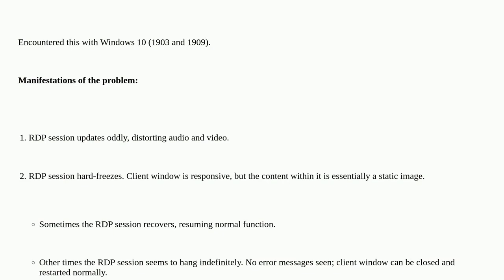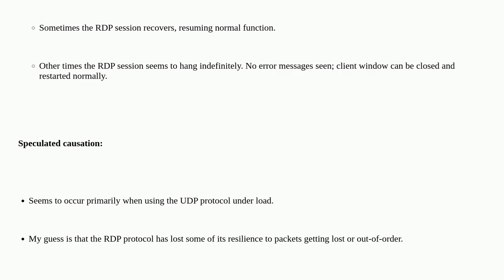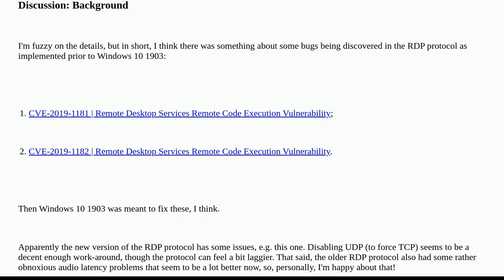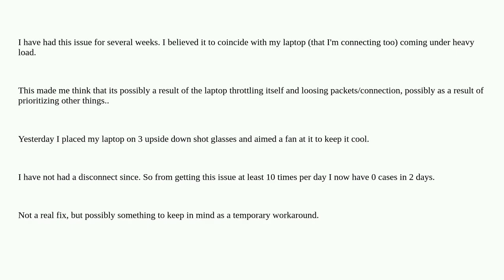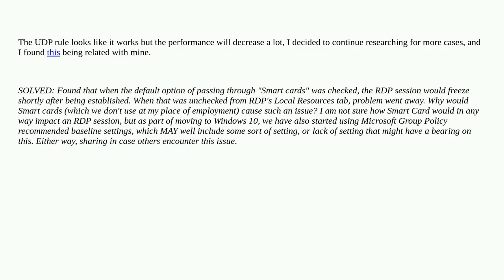Remote Desktop intermittently freezing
A special thanks goes out to the community

  windows-10-v1903 windows-10 remote-desktop